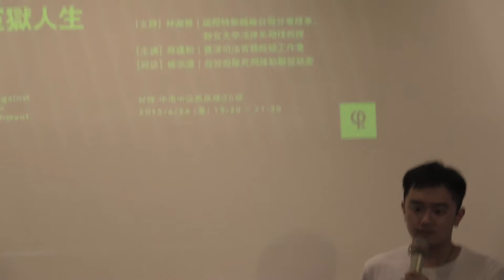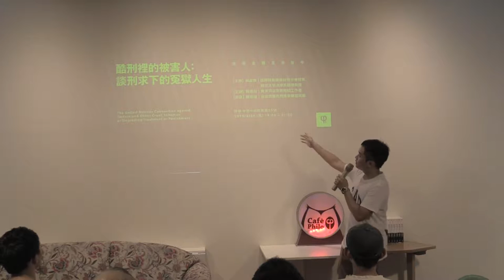2015-0626 【哲學星期五＠台中】─「酷刑裡的被害人：談刑求下的冤獄人生」 Part 1－自我介紹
聯合國大會早在1984年通過《禁止酷刑和其他殘忍、不人道或有辱人格的待遇或處罰公約》，並在1987年6月26日正式生效，因此每年的6月26日也是國際反酷刑日，在公約的第一條即明確定義「酷刑」所招致的疼痛或痛苦是由公職人員或以官方身份行使職權的其他人所造成或在其唆使、同意或默許下造成的，很明確的，加害者就是「國家機器」本身。

然而在台灣，許多人談起冤獄，通常覺得：「我沒做壞事，像是刑求或冤獄這種事，不會發生在我身上」，甚至有些人可能認為，「被檢警調偵辦與起訴後再加上司法審判，都是『罪證確鑿』、『罪有應得』，冤獄已經不存在了」。而台灣的社會調查當中，抱持著「寧可錯殺一百，不可縱放一人」的「法治觀」的民眾，亦不在少數。

司法沒告訴我們的真相是，台灣確實仍存在著酷刑之下所造成的冤案，從盧正案、蘇建和案、邱和順案，直到近幾年來許多團體所救援的鄭性澤案，當中都有諸多「酷刑」的痕跡加諸在這些案件身上。面對以國家機器為首的「加害人」，遺憾的是，我們幾乎看不見制度追究「加害者」的司法責任，而社會也往往選擇性地忽視了酷刑之下的被害人。

本週的哲學星期五＠台中即邀請到具有多年「司法實務經驗」的蘇建和，在國際反酷刑日這一天，與台中的朋友一同來討論「酷刑」，除了將從他的自身經驗談起，並呼籲更多人關注台灣司法體系中的「酷刑受害人」以及台灣版的「冤獄人生」。

【時間】2015/6/26 (五) 19:30 ~ 21:30
【主持】林淑雅 | 國際特赦組織台灣分會理事、靜宜大學法律系助理教授
【主講】蘇建和 | 資深司法實務經驗工作者
【與談】楊宗澧 | 台灣廢除死刑推動聯盟執委